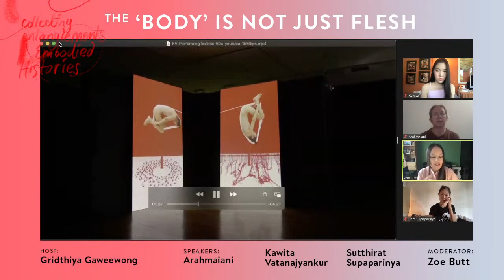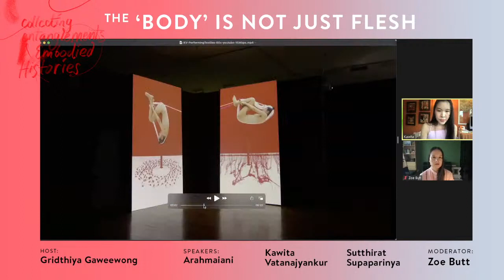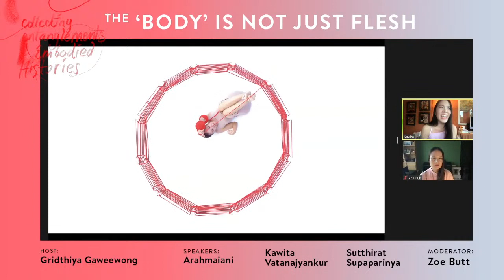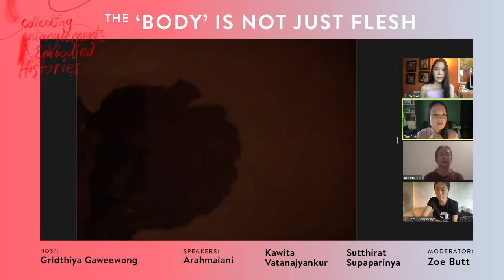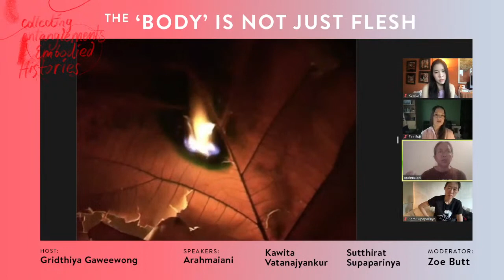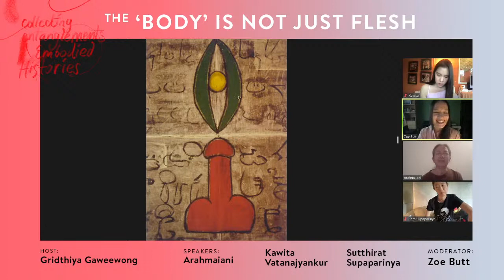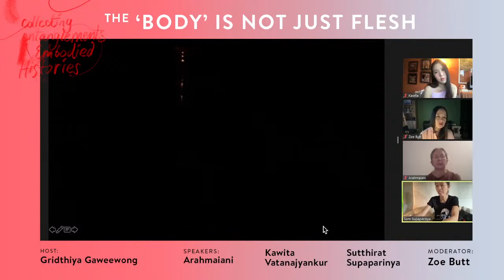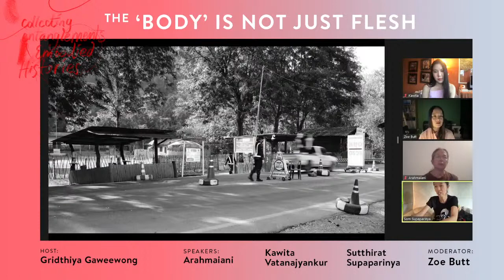Discussion | The 'Body' is Not Just Flesh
Join us on a conversation with artists:
⭐ Arahmaiani (Yogyakarta)
⭐ Kawita Vatanajyankur (Bangkok)
⭐ Sutthirat Supaparinya (Chiang Mai),

where they will question and provide alternative views of a metaphysical body, political body and a topographical body as an investigation of the spiritual, of justice and the landscapes of our natural world. The discussion will be moderated by Zoe Butt (Ho Chi Minh City) and hosted by Gridthiya Gaweewong (Bangkok).

🖼️ The artists are part of ‘ERRATA’, an upcoming exhibition at MAIIAM Contemporary Art Museum curated by Gridthiya Gaweewong, with Anna-Catharina Gebbers, Grace Samboh and June Yap.

💡 This discussion is part of the monthly public program within “Collecting Entanglements and Embodied Histories”, a dialogue between the collections of Galeri Nasional Indonesia, MAIIAM Contemporary Art Museum, Nationalgalerie – Staatliche Museen zu Berlin, and Singapore Art Museum, initiated by the Goethe-Institut.